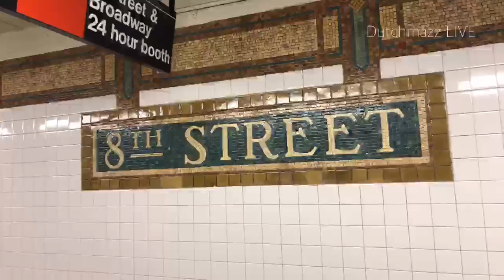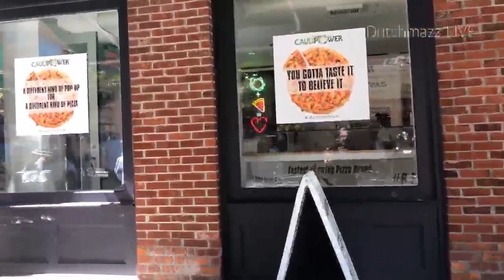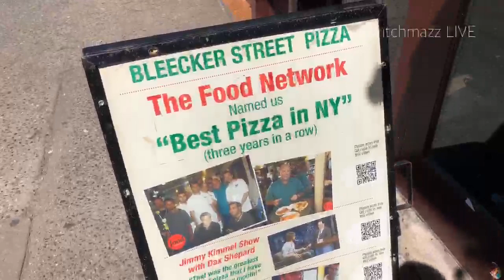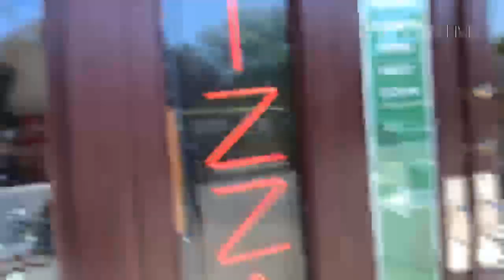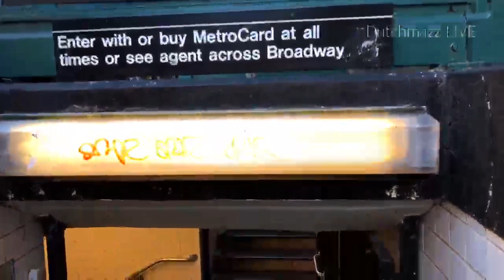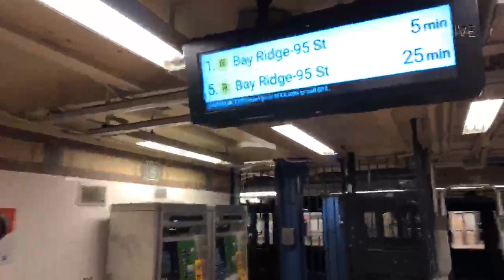🔴Live | A walking tour of the Village and quest for cauliflower pizza! 🍕🗽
Let’s wander around the Village and Washington Square Park and look for some cauliflower pizza! GUIDE FOR PEACEFUL LIVESTREAM COEXISTENCE:  Be polite. Please don't curse, don't ask for follows, please don't ask personal questions, don't spam (including roll call requests & spamming emojis). No block caps. Thanks!  ©️  All uploads are my intellectual property. You do not have permission to re-use any part of them without my written consent.